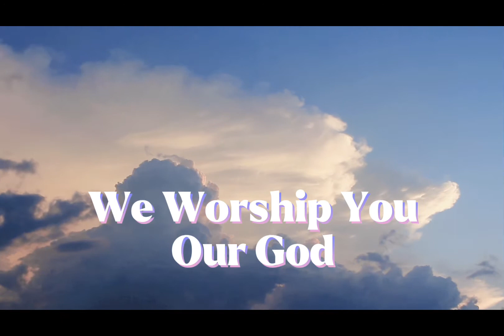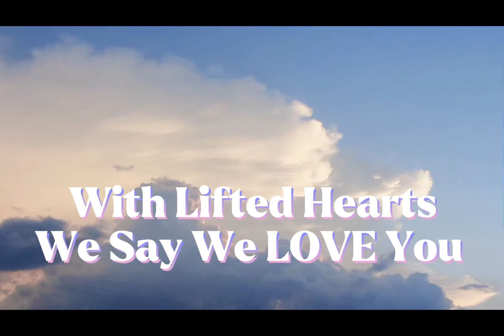Sabina in Raw intimate unedited LIVE intense Worship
✨We Appreciate your support of this ministry!✨
Please DONATE any amount to continue to help us create and share more inspirational and encouraging music and messages that uplifts the spirit and soul.